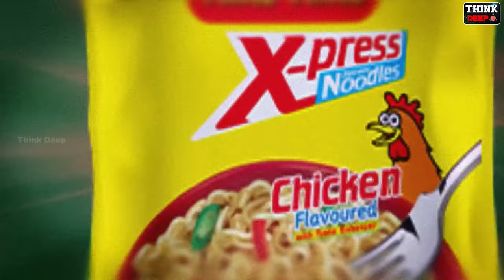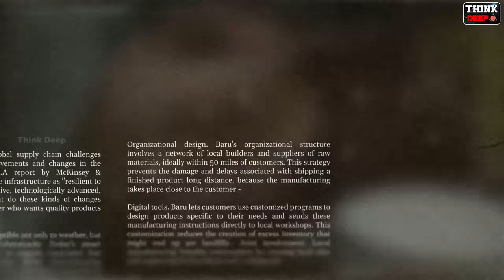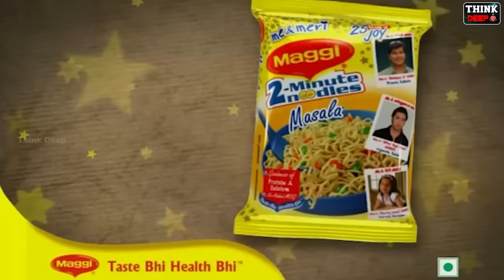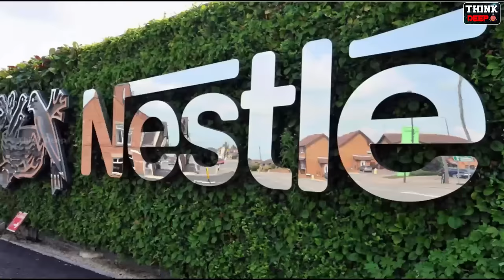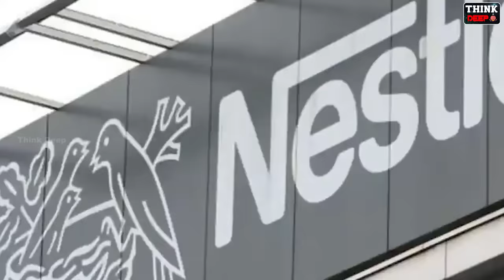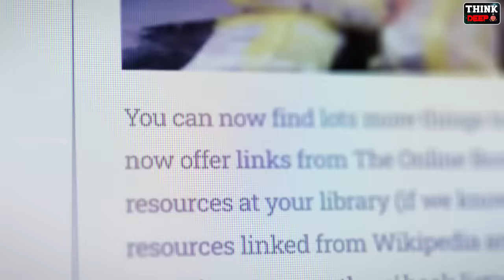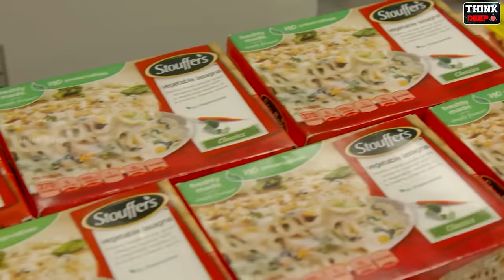MAGGI ఎలా తయారు చేస్తారో చూడండి | How is Maggi Made in Factories